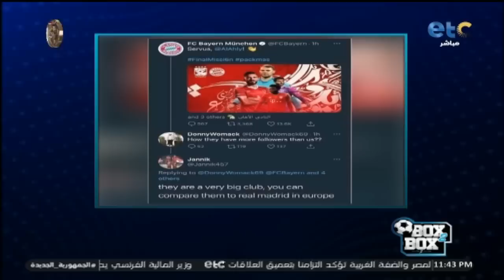الأهلي "النادي المُز" بتاع كأس العالم للأندية.. شبانة: الأهلي لبس الحتة اللي ع الحبل وطلع على المغرب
الأهلي "النادي المُز" بتاع كأس العالم للأندية.. شبانة: الأهلي لبس الحتة اللي ع الحبل وطلع على المغرب، ومشجع لبايرن ميونيخ يتساءل: ازاي النادي ده عنده متابعين اكتر مننا 🦅😍